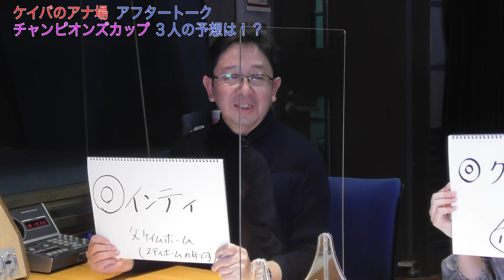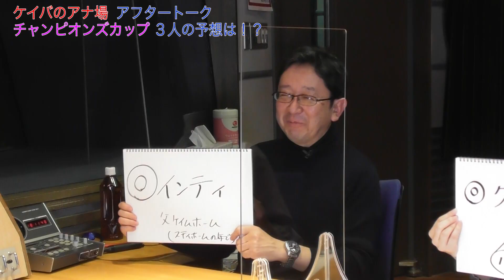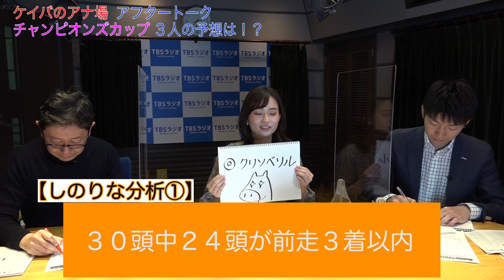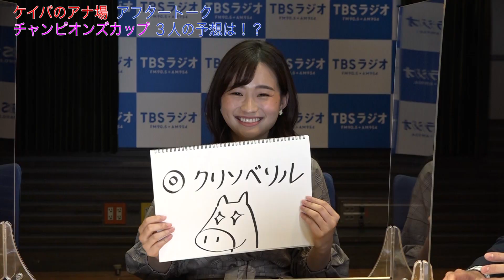【TBSラジオ】喜入アナvs篠原アナvs清原アナ予想合戦! 12月6日 チャンピオンズカップ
『JRA presents ケイバのアナ場』競馬実況を担当する清原正博アナが週替わりパートナーとともに週末のレースをピックアップ！